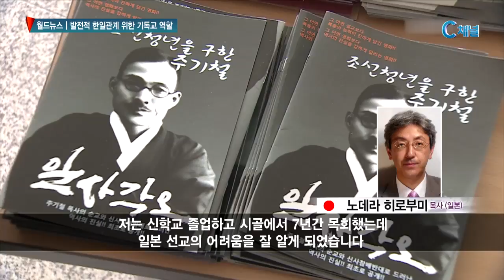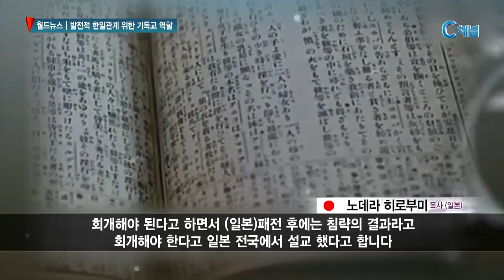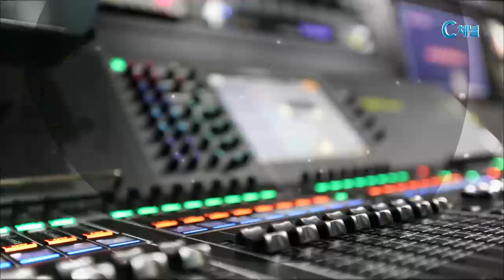[C채널 매거진 굿데이] 2018년 2월 28일 C채널 뉴스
[리포트] ‘마다가스카르 슈바이처’ 이재훈 선교사 목련장 수상

마다가스카르의 슈바이처라고 불리는 이재훈 선교사가

국민훈장인 목련장을 수상했습니다.

오지를 찾아다니며 13년 째 의료 봉사활동을 이어가고 있는

이재훈 선교사는 또 하나의 그리스도인의

삶의 모델을 제시하고 있습니다.

[단신] 한기총 신임대표회장에 엄기호 목사 당선

한국기독교총연합회가 제24대 대표회장 후보들의 자격을 놓고

오랜 논쟁을 벌인 끝에 엄기호 목사를

신임대표회장으로 선출했습니다.

[단신] 국군장병들 위한 위문 찬양예배 진행

국군장병들을 위한 위문 찬양예배가

17사단 늘빛교회에서 진행됐습니다.

[해외선교사]발전적 한일관계 위한 기독교 역할은?

삼일절을 맞아 한일 양국의 발전적인 관계를 모색하기 위한

다양한 논의가 이루어지고 있습니다.

교계에서도 한일관계 회복을 위한 노력이 요청되고 있는 가운데

일본 노데라 히로부미 목사는 한국과 일본 교회의 역할을 강조했습니다.

[하나님의 법]자살 부르는 직장 내 괴롭힘, 근절 가능할까?

직장내 괴롭힘으로 인해 자살에 이르는 사건이 끊이지 않고 있는 가운데

국회에서는 이른바 ‘태움 금지법’이 발의됐습니다.

발의된 법안이 의료계를 비롯한 직장 내 괴롭힘 문화 근절에

영향을 줄 수 있을지 주목됩니다.